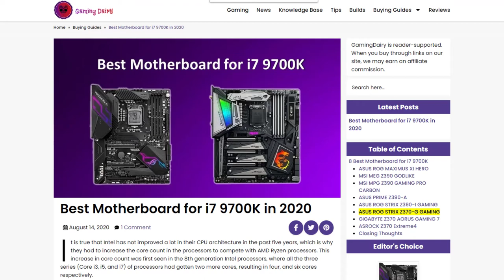How to Find Highlighted Keywords for your Article